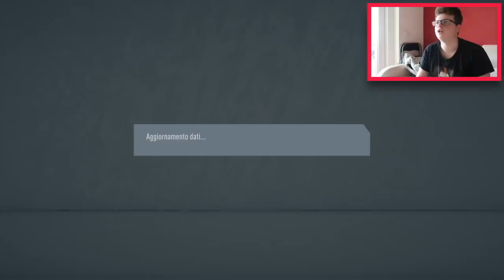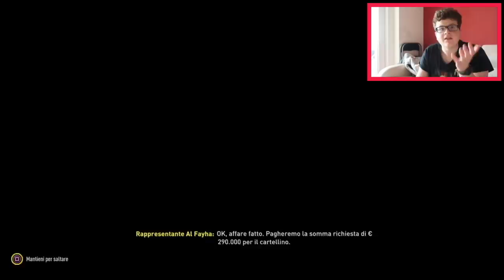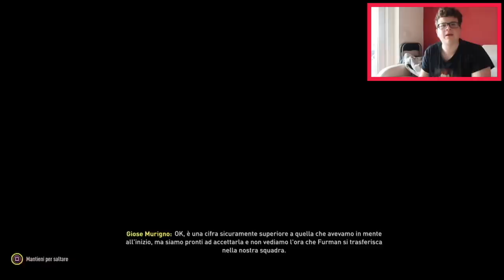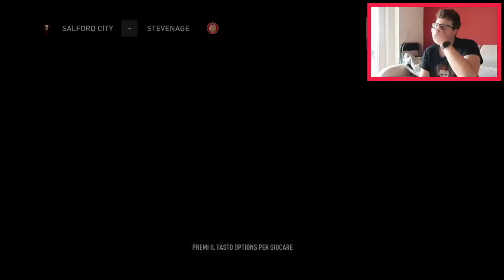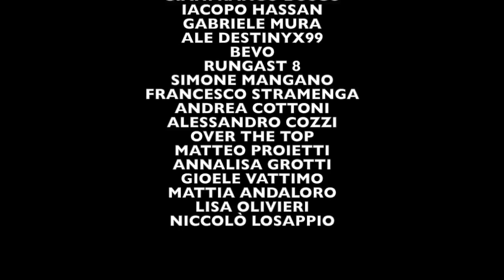ODDIOOOOOOOO!!! L'HO MESSO E HA FATTO GOL AL DEBUTTOOOOO!!!!! - Episodio 2